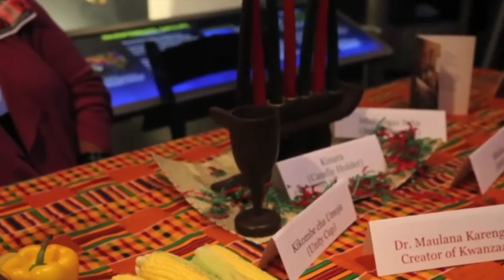Thanksgiving, Noël, Hanoucca... Les Traditions Des Fêtes Aux USA - Captain America #18 🇺🇸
Joyeux Noël, Joyeux Hanoucca, joyeux Kwanzaa et bonne année ! Aux États-Unis, on dit de plus-en-plus "joyeuses fêtes," (happy holidays) mais contrairement à ce que beaucoup pensent, il ne s'agit pas ici de supprimer noël pour les non chrétiens, mais d'inclure toutes les différentes célébrations de la fin d'année. Ce qui est certain, c'est que personne ne célèbre autant durant cette période que les Américains !

--- ▼ SUIVEZ-MOI AILLEURS SUR INTERNET ! ▼ ---

👍🏼 Merci à tous pour vos likes, vos commentaires et vos partages, c'est très important et c'est toujours un immense plaisir !

---★ À PROPOS DE CAPTAIN AMERICA ★---

Captain America est une émission créée et réalisée par Arthur Genre, passionné par les États-Unis et leur culture.
Il s'agit de courts documentaires portants sur tous les different aspects de l'histoire et de la culture américaine. 🇺🇸